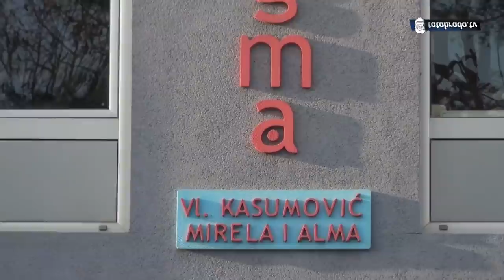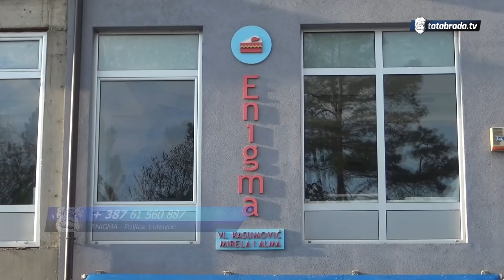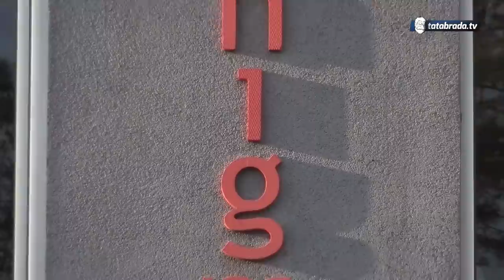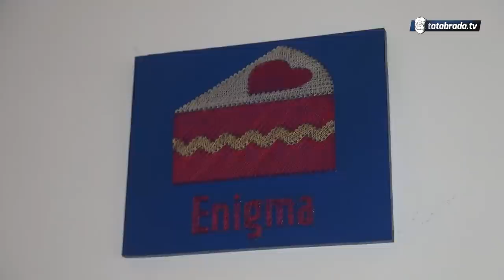Prijateljice iz Poljica hobi pretvorile u biznis - Enigma - tatabrada.tv